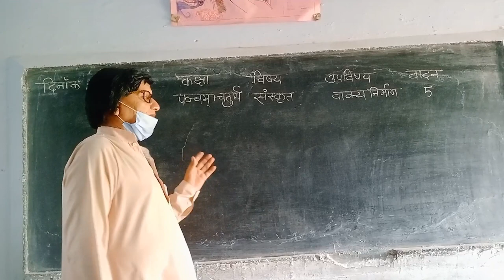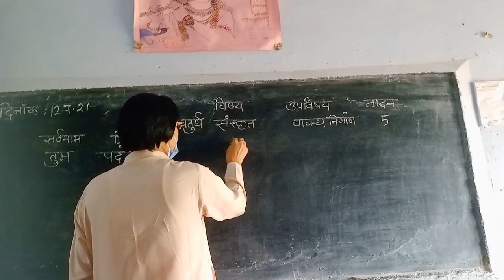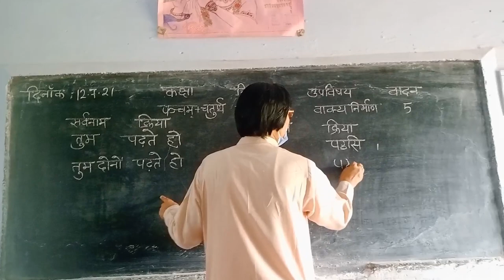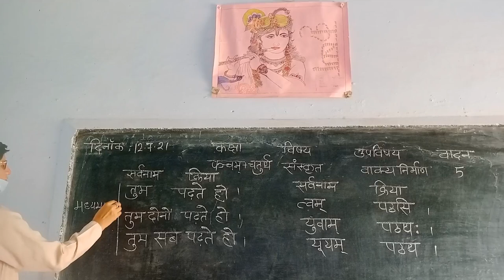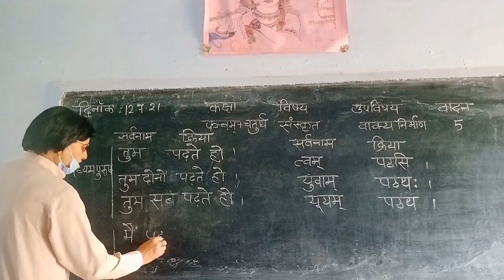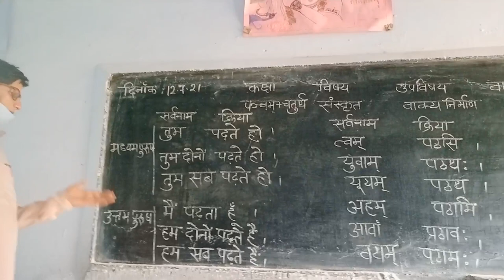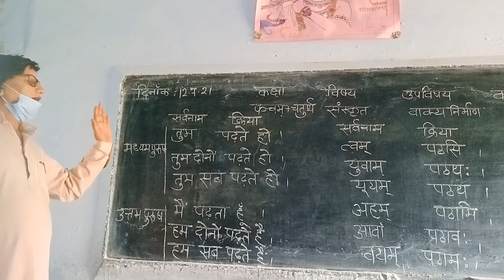saraswati shishu mandir Tanakpur Champawat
subject -sanskrit
class fifth